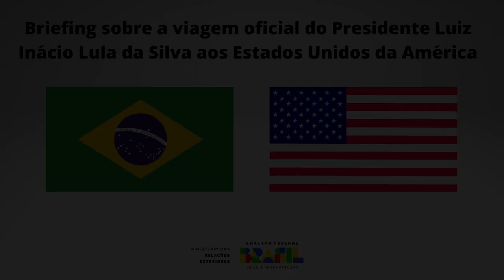Briefing sobre viagem oficial do Presidente Luiz Inácio Lula da Silva aos Estados Unidos da América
O Embaixador Michel Arslanian Neto conduziu briefing à imprensa sobre a visita oficial do Presidente Luiz Inácio Lula da Silva aos Estados Unidos da América, prevista para o dia 10 de fevereiro.

Brasília, 7 de fevereiro de 2023